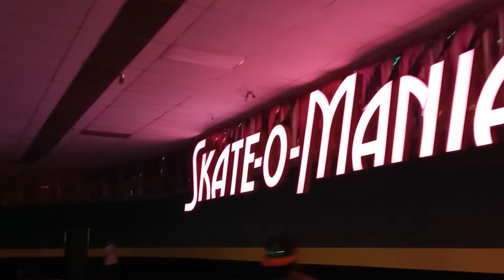Rolling into Skate-O-Mania, ABQ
Skate-O-Mania (aka Roller King, aka "Rink-O-Mania"), Albuquerque, New Mexico.  "Stranger Things" shot their roller rink scenes on location here.  The Netflix production installed the neon-heavy, 80's-style decor, and the rink encourages 80's attire, especially on Wednesday Retro Nite.  Not a heavily programmed session, although at one point they cleared the floor to allow a bit of speedskating.  And, hey, nobody got smacked in the face.  Rental skates feature colorful, LED light-up wheels!  There's fun for skaters of all skill levels here--from zero to Eleven!
(Copyrighted music audible in the background of this skating session is included under fair use in order to represent the scene in an accurate manner.)